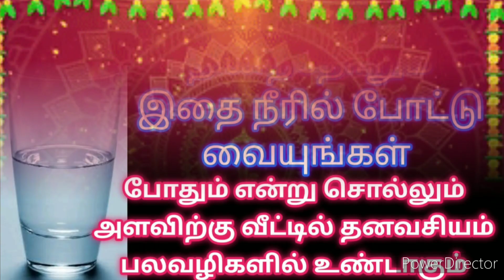கோடீஸ்வரன் ஆக | Kodeeswara yogam in tamil | Kodeeswaran avathu eppadi | anmeegham tamilyt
Hi,